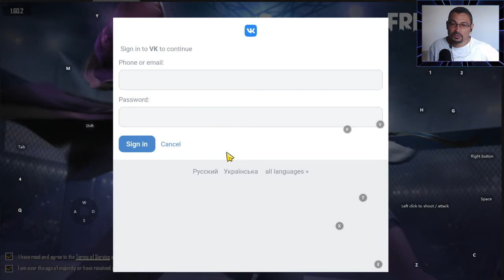Como ter duas contas no FREE FIRE | Celular igual ou diferente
É possivel jogar Free Fire tendo duas contas diferentes? Sim, isso é possível e neste vídeo eu vou mostrar de uma maneira bem simples como criar duas contas, ou mais, de um dos jogos mais populares aqui no Brasil.

Para conferir o passo a passo basta clicar no vídeo.